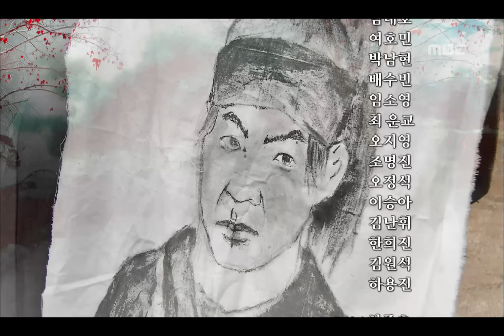[고구려 사극판타지] 주몽 Jumong 7회 예고